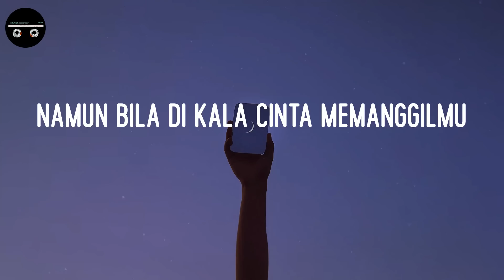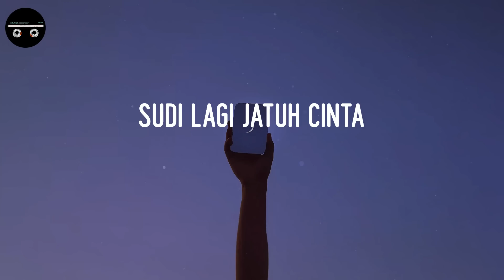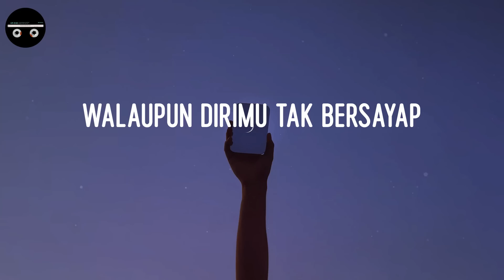Sang Dewi - Lyodra, Andi Rianto (Lyric Video)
🤍LYRICS Sang Dewi:
Di dunia ini?

Walaupun t'lah kututup mata hati
Begitupun telingaku
Namun bila di kala cinta memanggilmu
Dengarlah ini

Tak sudi lagi jatuh cinta
Wanita seperti diriku pun ternyata
Mudah menyerah

Jadikanku sang dewi
Dalam taman surgawi
Kau terbang bawa aku
Oh-oh-oh-oh-hoo